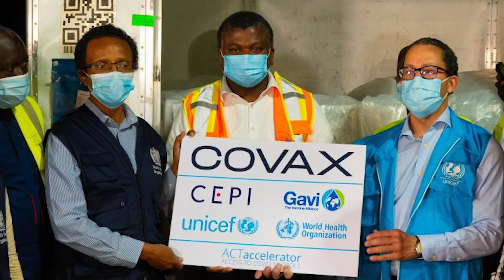Debunking Misinformation on COVID-19 Vaccines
Debunking mis- and disinformation on COVID-19. The person who believes the misinformation might just be the unlucky one that gets COVID.